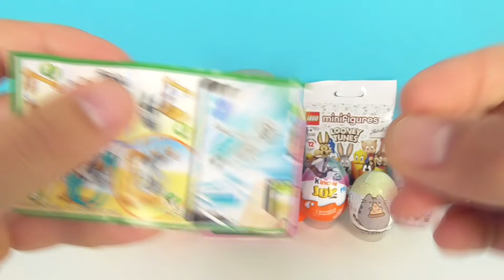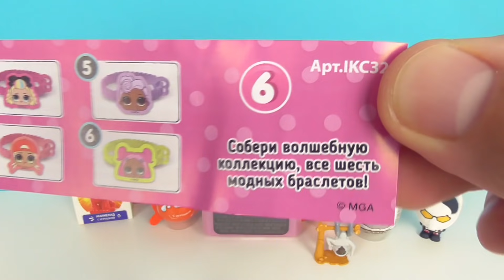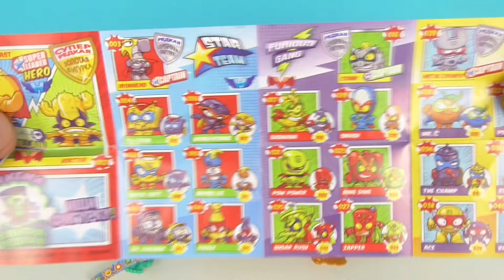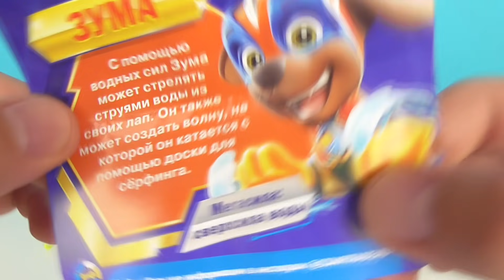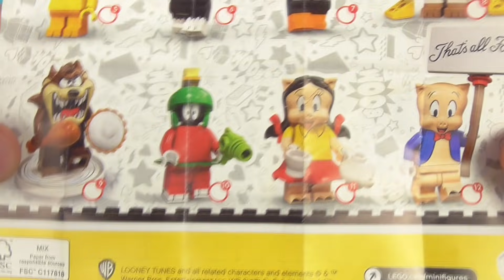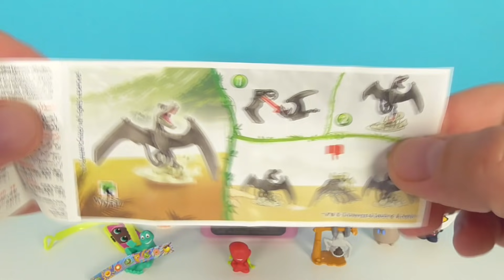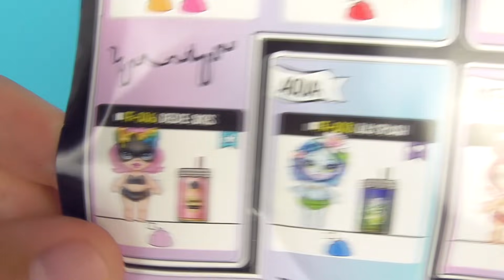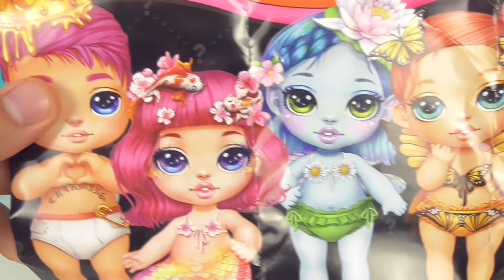СЮРПРИЗ MIX! Poopsie Rainbow Surprise, LEGO Looney Tunes, MARVEL,Paw Patrol Unboxing Kinder Surprise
В этом видео я открою 10 классных сюрпризов! Poopsie Rainbow Surprise Fantasy Friends, Минифигурки LEGO Looney Tunes, Щенячий патруль (Paw Patrol), Super Zings, Jurassic World, Natoons, Пасхальный Kinder Joy, Мстители Marvel, Pusheen, Куклы ЛОЛ (LOL Dolls)!